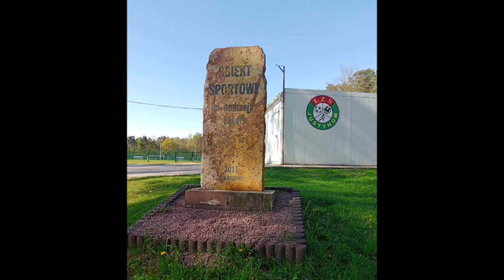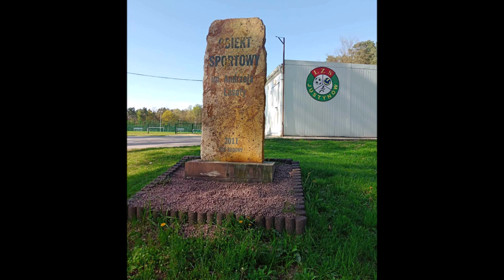K. Deka & P. Frątczak - Mój Justynów [nowy oryginał]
Dzisiaj nagranie w nieco innym, lżejszym, wiosennym klimacie - kawałek napisany przez mojego kumpla dawno temu, na cześć jego rodzinnej miejscowości 😊

Utwór nagrany na zlecenie (przy czym jest to moje pierwsze zlecenie większoskalowe!) - a korzystając z okazji, przypomnę, że można mnie wynająć do grania, śpiewania, czytania, etc. 😁

autor, gitara funkcyjna, wokal główny, zdjęcia: Krzysztof Deka
montaż i reszta: Piotr Frątczak
aranżacja wspólna